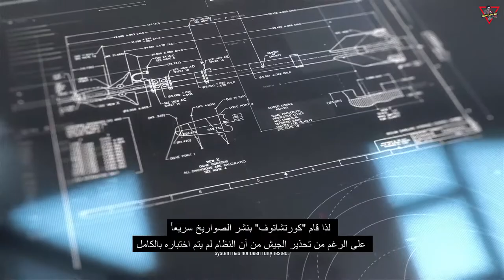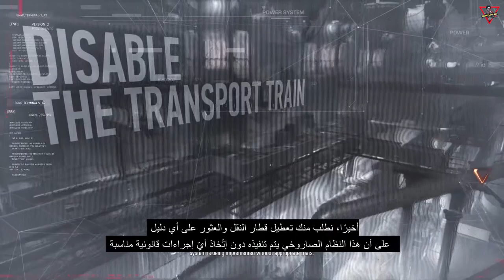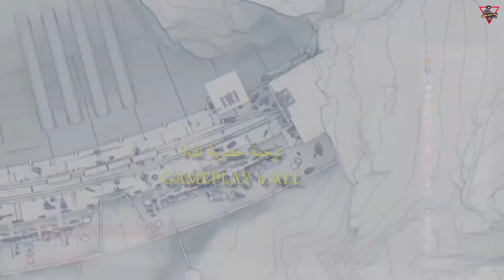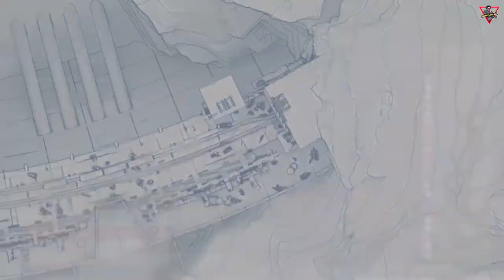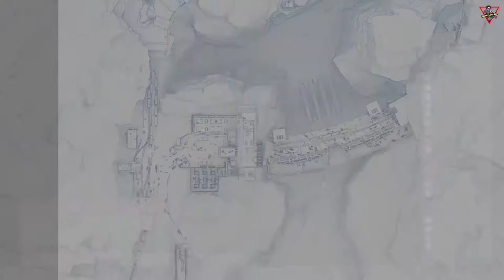سنايبر جوست ووريور: كونتراكتس (ترجمة حصرية) الحلقة 9 [اللغة: الإنجليزية - الترجمة: العربية]